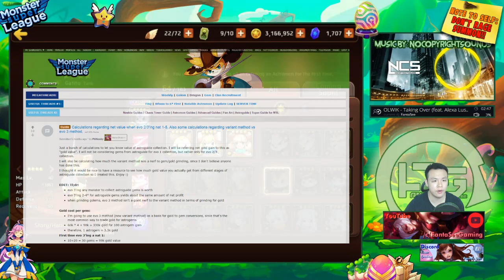Monster Super League QUICK PSA!! LIGHT GATITO!! WHY IT'S ACTUALLY WORTH IT TO GET ONE TO EVO3!! ♕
TLDW: GET HIM TO EVO3 FOR THE ASTROGEMS AND USE HIM FOR REBIRTH FESTIVAL AFTERWARDS!!

⚔Game Accounts:

♙League of Legends:
Taiwan: Perfect_Is_SHlT

♟B.net BattleTag:
FantaSee#11954 (WoW)
WaifuMaker#4848 (Overwatch)

♙Monster Super League:
FantaSee (Main)
FantaSeeF2P (Alt)

✌ Programs Used:
~~ Nvidia Shadowplay